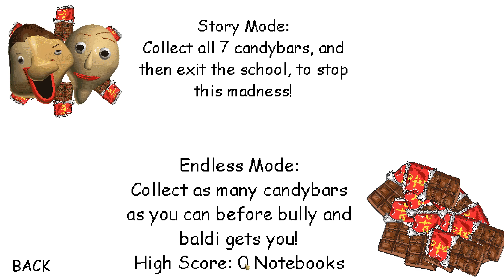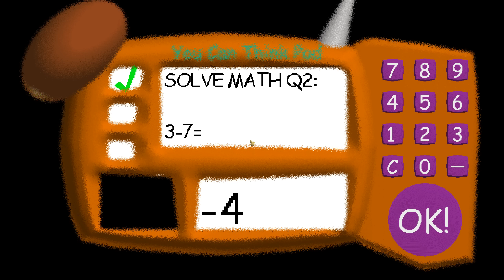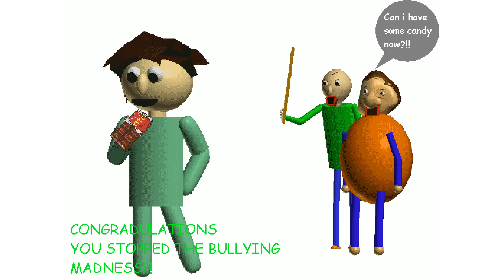Bully Helps Baldi Remastered - Baldi's Basics Mod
Credits

Key Authors
The Enkoded - for the mod.

People that helped
saintza4 - for the baldi model
superinky - for the bully, test head, and playtime models.
uberduck - for the baldi and bully texts to speech.
WowzaboiModder - for the student model.
JohnsterSpaceProgram - for the disco music.

Special Thanks